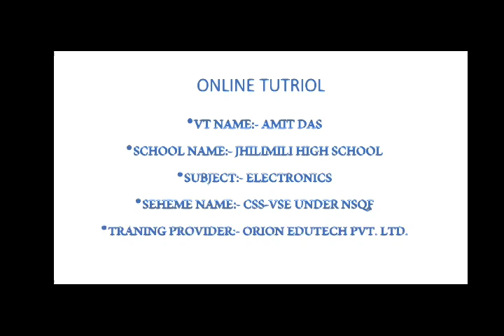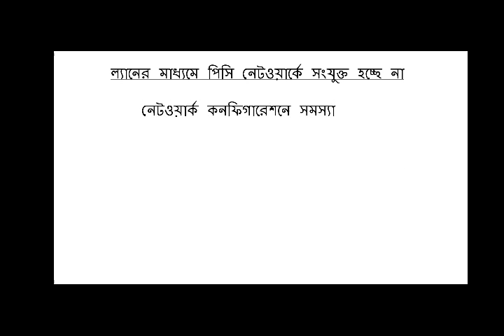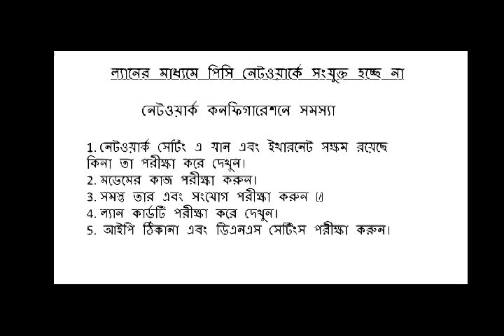92. No audio output from pc,LAN not working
Subject: - Electronics
Job Role: - Field Technician - Computing and Peripherals.

Identifying System Level Problem on Field
1) Identify the Faulty Module and Perform Troubleshooting(No audio output from pc,LAN not working)